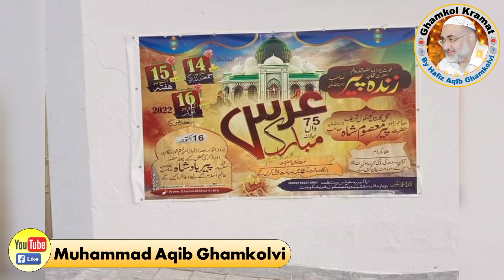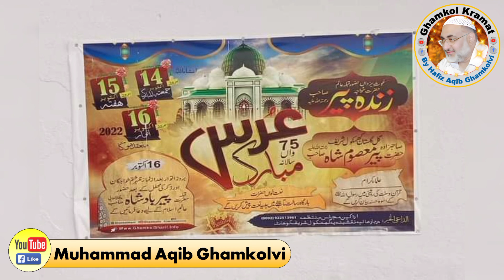Zinda Per Ghamkol Sharif urs mubarik 2022 flex in ghamkol sharif